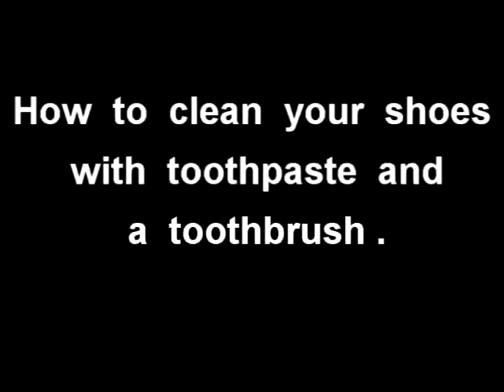How to clean your shoes with toothpaste and a toothbrush.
The second is coming soon . :)